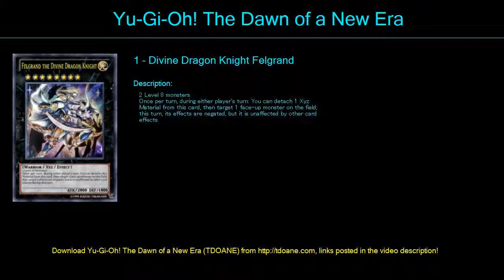SuperheavySamurai Deck Profile May 2016